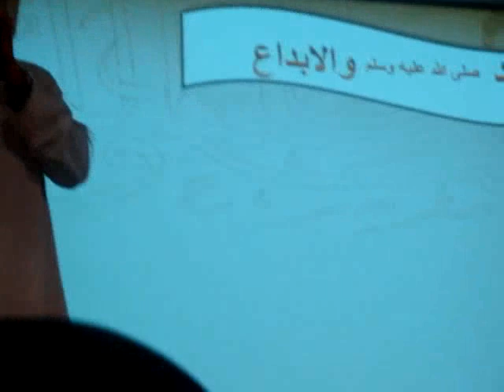لو كان بيننا part 13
part 13 of the amazing lecture about prophet Mohammad (pbuh).

I'm not even gonna describe the madness that happened outside before the lecture!!!

I recorded some parts for the people who didn't make it, I just hope u enjoy them as much as did :) and I'm sorry I couldn't record the last (and most important) part because the battery went out :( so hope u enjoys the parts I got.

ps. if u hear some silly LOUD comments, then thats Sophie!! :P
ps2. watch the vids in full screen for maximum effect :P